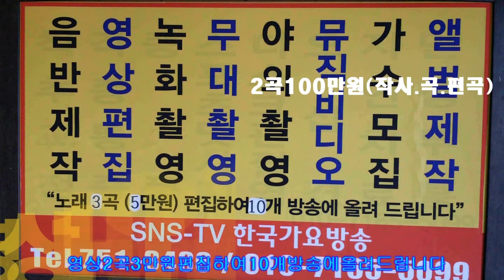박창영 가수=행복을 비는마음=한국가요 방송총 연합회본사= 010 7165 5099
박창영 가수=행복을 비는마음=한국가요 방송총 연합회본사= 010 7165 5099-작사작곡,편곡(완성곡)
-2017년korea TOP sing.a-특별 이벤트
2곡 에=100만원

21세기는움직이는스마트폰시대 한국 가요 방송 은
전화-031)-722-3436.